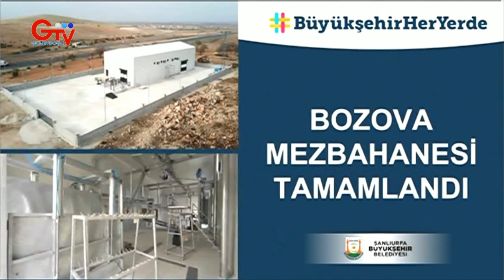GÜNDEM ÖZEL - ZEYNEL ABİDİN BEYAZGÜL - 29.08.2023